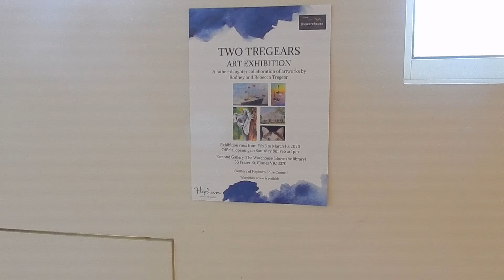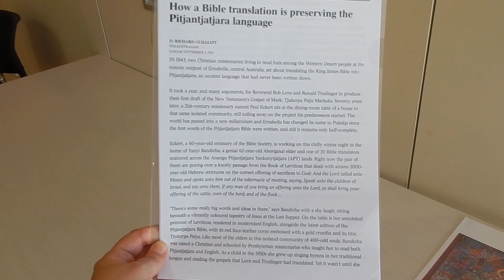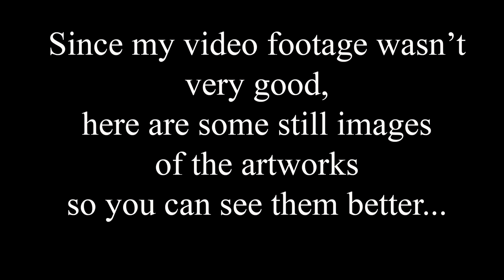Having an ART EXHIBITION with my DAD! Walk-through tour and detailed photos at the end.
Our Two Tregears art exhibition is on now at Clunes! I decided to film a walkthrough showing all of our artworks. My footage is SHONKY so if you click through towards the end, I've also included stills so you can see the pictures in much better detail.

The exhibition will be on until March 16th, 2020, and it's totally free!

Becky x